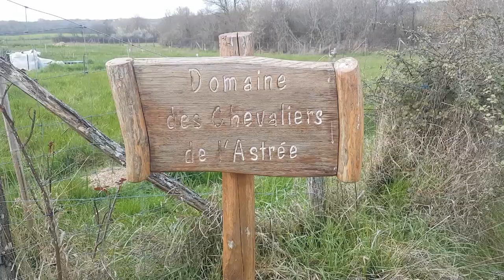Opération : Plante ton Slip !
Ce dimanche 29 mars, nous avons planté 2 slips sur le terrain, pour participer à l'évenement "Plante ton Slip" relayé par la CPIE Seuil du Poitou.
L'idée est de planter un slip en coton et de le laisser deux mois dans le sol, afin de voir son état de décomposition lors du déterrement.
Nous avons eu un petit problème de mémoire, alors vous ne verez qu'un seul slip en terre !